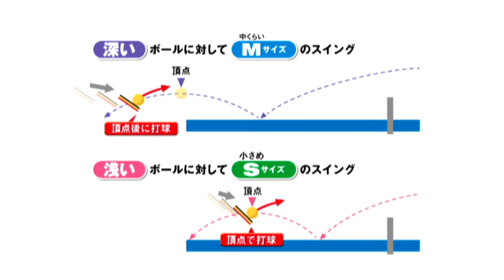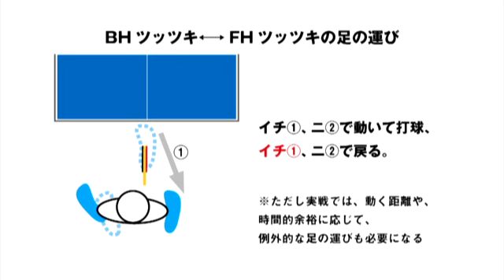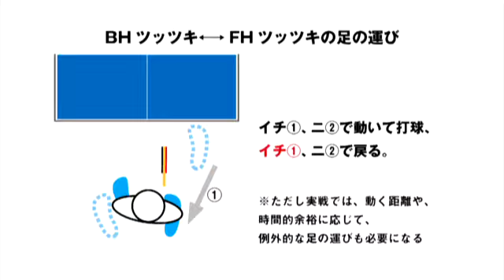羽佳純子のカット教室 初級編 DVD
監修：羽佳純子、モデル：白山遼

初中級者向けにカットマンのポイントをレッスン。
特に、正しい足の動き、そして体全体の動きを詳しく紹介する。
このDVDで紹介する基礎をしっかりできるようにして
一流のカットマンを目指そう！

収録内容
LESSON 0　はじめに
LESSON 1　ツッツキ
LESSON 2　カット
LESSON 3　コース取りと切り替え
LESSON 4　前後と斜めの動き
LESSON 5　スマッシュ
LESSON 6　練習法
LESSON 7　カットマンの3大ポイント

DVD 約40分　本体2,000円+税
制作・発売／（株）卓球王国